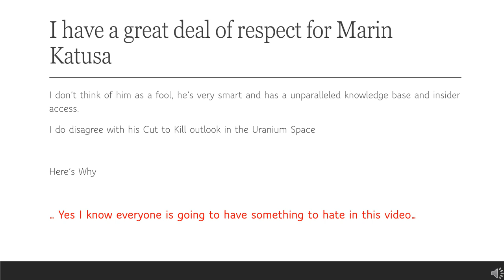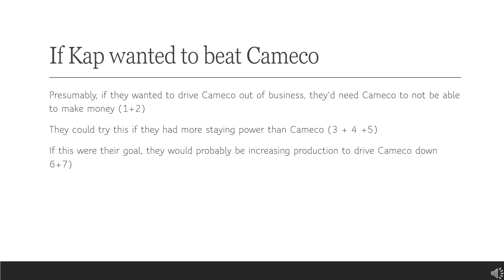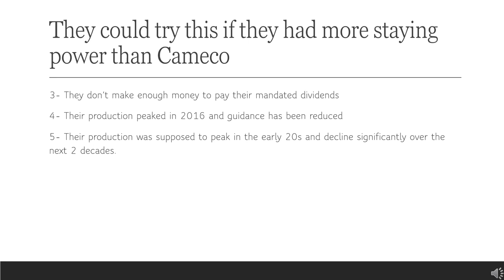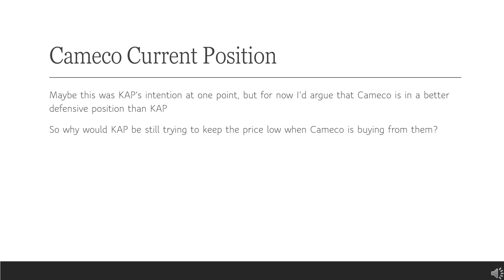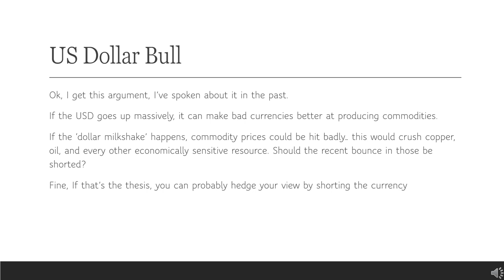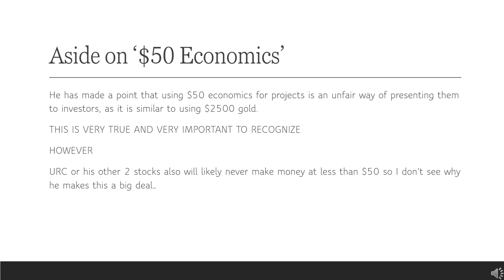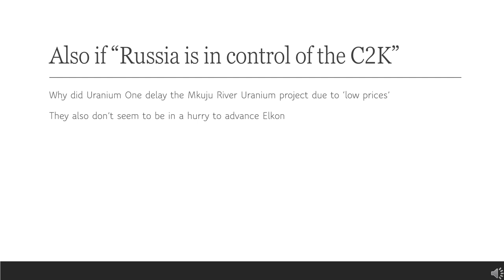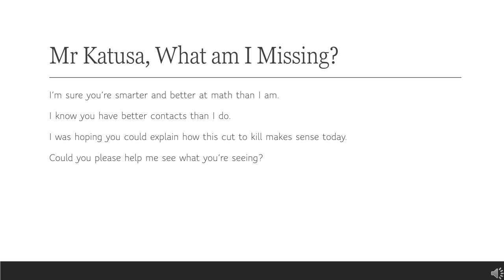'Cut to Kill’ : A Look At A Different Uranium Thesis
I receive a number of "He said," "She Thinks" or "You're wrong about" This is a common take on uranium, so I thought I'd clarify what I think about this particular case. No disrespect intended to anyone who believes in the 'Cut to Kill' Theory.